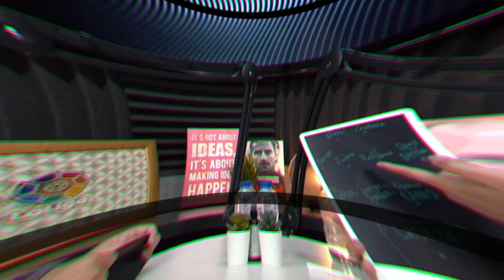BUAT BANGGA INDONESIA, JEKA SARAGIH BONGKAR KUNCI LOLOS FINAL ROAD TO UFC!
Sejarah tercipta! Jeka Saragih menjadi petarung asal Indonesia pertama yang mencapai final Road To UFC yang artinya selangkah lagi sang fighter masuk jajaran elit UFC. Ia berhasil menang K.O atas petarung Korea Selatan, Ki Won Bin dalam waktu kurang dari 3 menit.

Akurasitv berhasil mendatakangkan Jeka Saragih untuk berbagi kisahnya mengenai perjuangannya hingga tiba di level ini.

Saksikan selengkapnya hanya di Akurasitv!